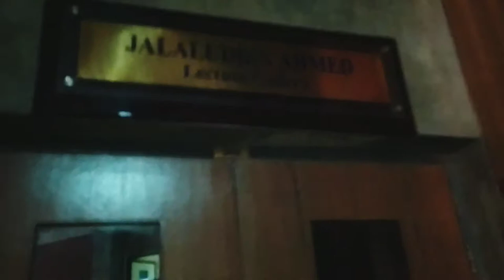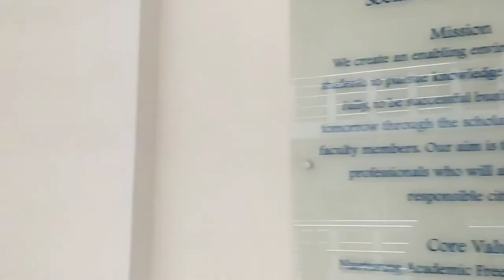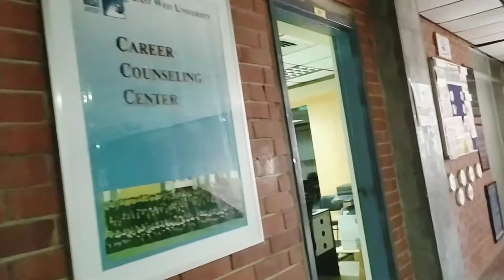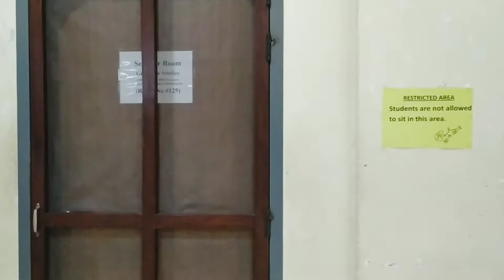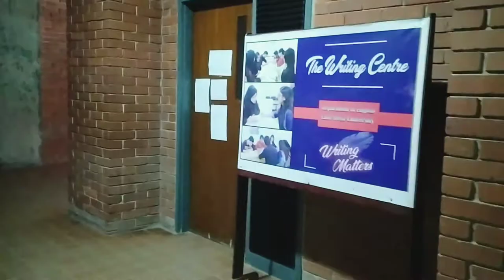FAREWELL EWU! | East West University | EWU Life | East West University Campus Tour | EWU Nostalgia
Hello viewers! Here I am, back with another vlog!

This vlog is a very special one for me as I am going to reminisce some moments spent at my loving campus, EWU! No matter what I am today, this university has significant credits for that.

I am going to dedicate this vlog to all the classmates, seniors, juniors, faculty members, staffs of East West University. During my academic tenure, EWU gave me significant memories that  I will keep reminiscing on!

Cheers to EWU!